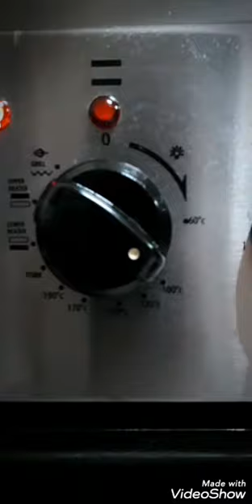How to make Cheese Cake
Ingredients:

For Graham's:

1 pck (200g)Graham
1/2 cup Melted Butter
2 tbsp Sugar
1/2 tsp Salt

Cheese Cake Cream:

1(250g)Cheese Cream
3pcs Large Size of Eggs or 4 Small Size of Eggs.
1cup Powdered Sugar
1/2cup sour cream or (substitute to use 1/2cup all purpose cream if you don't have sour cream.
1tbsp Calamansi Juice

Here's How:

For Graham's Method:

1)Use blender to make your Grahams as a powdered texture.
2)Then add Butter,Sugar and Salt.Mix well.
3)Prepare your Cake Mold.Pour your grahams and make  a crust.
4)Set aside.

1)Use your mixer to make softy your cheese cream.add all purpose cream or sour cream.
2)Then add eggs, bring to mix,after that follwed by sugar and calamansi juice,mix it until totally mixed.
3)Pour your cheese cream method into your prepared grahams crust.
4)Bake until 1 hour in a half in a warm temperature of your oven,let your cheese cake cooked in a cool,temperature for best result,don't so over heat can cause burning with your cake.

Happy eating guiz...